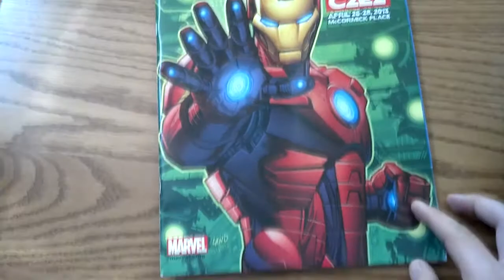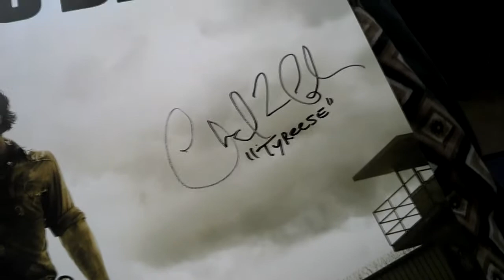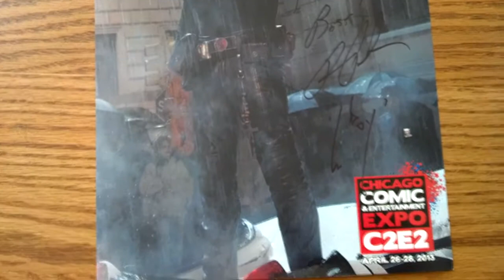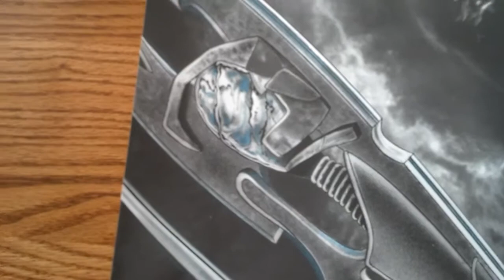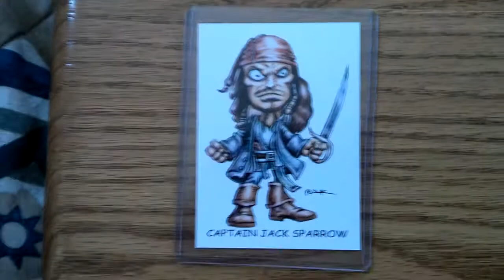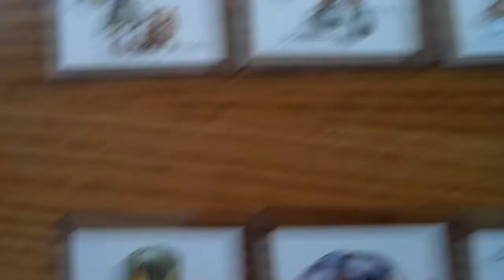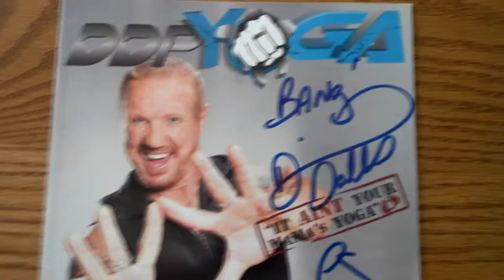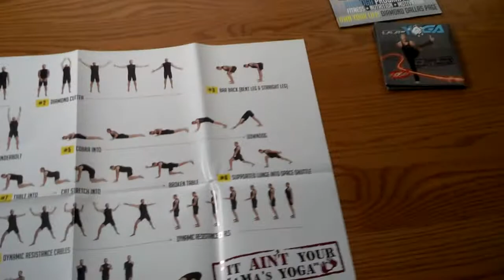C2E2 Pickups (autographs art ddpyoga clothing)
I attended C2E2 in Chicago this year (2013). In this video I show everything I picked up at the convention including autographs, artwork, clothing and DDPYoga!